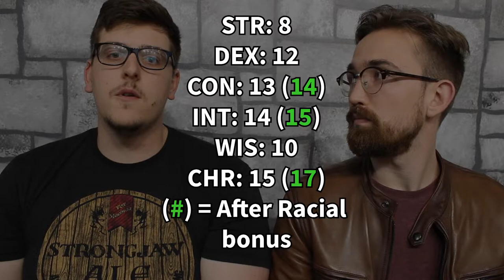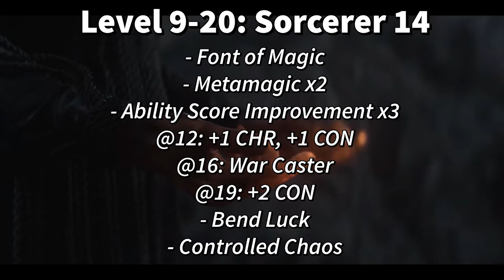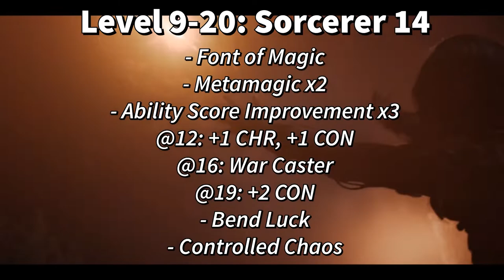How to Build Yennefer in D&D 5e (Witcher Character for Dungeons & Dragons)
This week we show you how to build Yennefer in Dungeons & Dragons! If you think being a powerful spellcaster sounds fun, then you'll love this build! Not only on how to build Yennefer, but a fun multi-class for D&D 5e!

***POSSIBLE SPOILERS IN VIDEO***

In this video, we will go through the same step-by-step process as shown in the D&D 5e Player's Handbook for creating a character.

We start with Race, followed by Class, Stats, Background, Levels, and end with some hallmark spells that fit Yennefer.

All in all, this is an exciting build with a multitude of options.

Keep on rollin!
- Ron and Nate